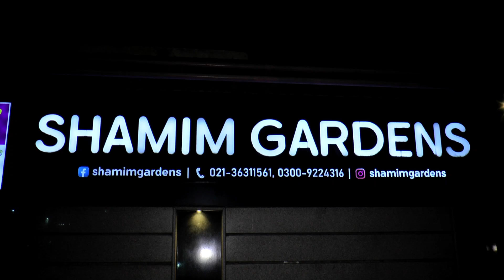Shamim Garden | Wedding Hall | Marriage Lawn | Shadi hall | Azizabad Event Place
Address: Karachi, Azizabad Gulshan e Shamim, Karachi, Karachi City, Sindh